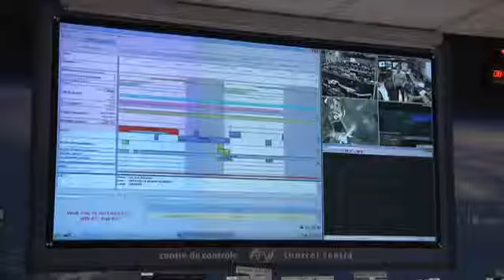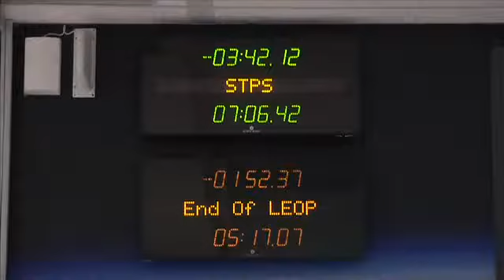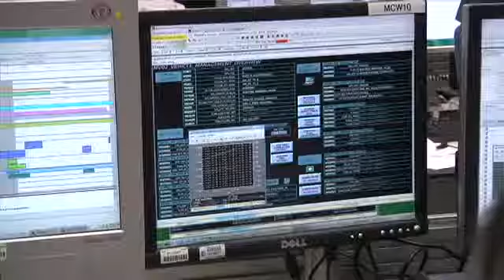ATV Control Center rondleiding met Kris Capelle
De Belg Kris Capelle neemt je mee achter de schermen van de ATV-controlekamer in Toulouse (Frankrijk). Kris Capelle is ATV Mission Director voor het Europese ruimtevaartagentschap ESA. De Europese ATV-vrachtmodules bevoorraden het internationaal ruimtestation ISS en zijn de meest complexe en zwaarste Europese ruimtetuigen die ooit gebouwd werden. (Video: ESA)